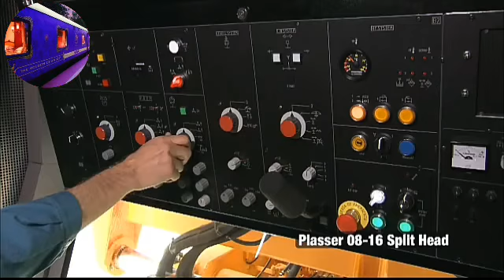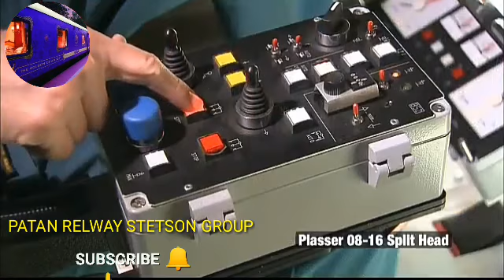Plasser 08-16 Split Head[PATAN RAILWAY STETSON GROUP]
Feshbook. Join 👇🏻👇🏻

Jigar rana
WhatsApp join 👇🏻👇🏻